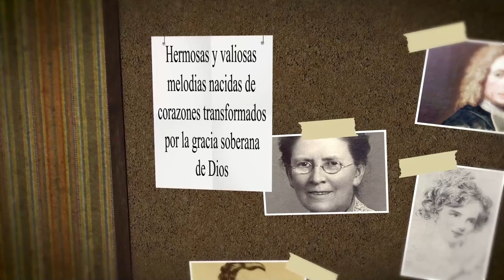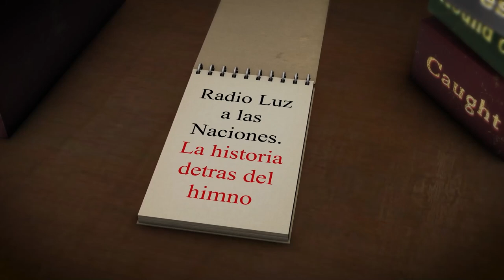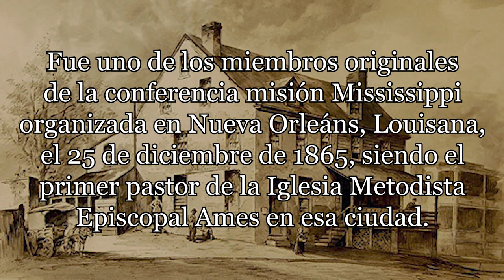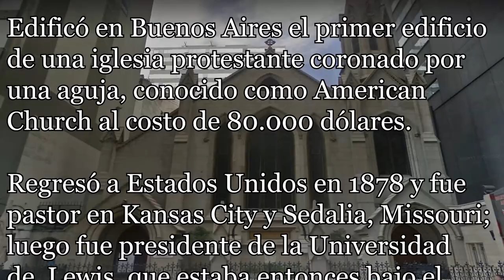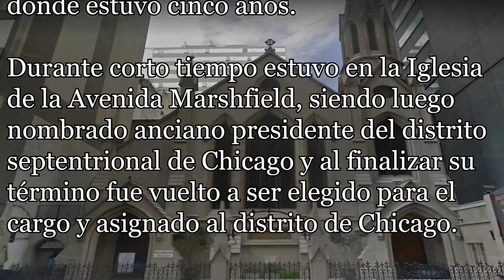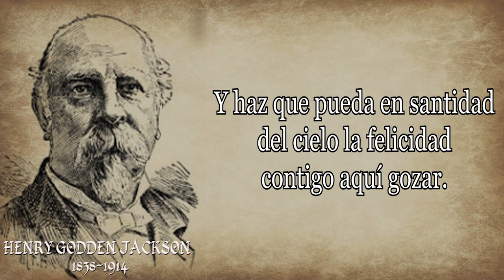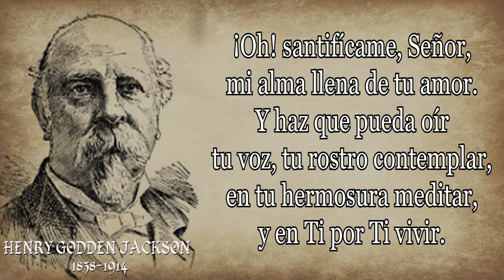188 HENRY GODDEN JACKSON CONCÉDEME, JESÚS, PODER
AUTOR: Henry Godden Jackson
HIMNO: Concédeme, Jesús, Poder

Henry Godden Jackson nació en el condado de Dearborn, Indiana, el 1 de enero de 1838 y murió el 12 de noviembre de 1914, en el  condado  de Cook, Illinois.

Henry comenzó a enseñar a la edad de diecisiete años en la escuela, a fin de tener medios para terminar su propia educación, ingresando en la universidad Indiana Asbury, donde se graduó en 1862 con honores.
En el mismo año se casó con Mary Alice Clarke.

También en 1862 entró al ministerio en la conferencia Northwest Indiana
de la iglesia episcopal metodista, pero antes de 1865 fue asignado a la obra  educativa.

Luego se asoció con el obispo Newman en el restablecimiento de la iglesia episcopal metodista en el sur al terminar la guerra civil.
Fue uno de los miembros originales de la conferencia misión Mississippi organizada en Nueva Orleáns, Louisana, el 25 de diciembre de 1865, siendo el primer pastor de la Iglesia Metodista Episcopal Ames en esa ciudad.

Luego pasó a servir como superintendente de misiones en América Sur.
Alice y él pasaron muchos años en Buenos Aires, Argentina.

En 1868 fue nombrado para la obra misionera en Buenos Aires, Argentina, y en 1869 sucedió al reverendo William Goodfellow como superintendente de las misiones metodistas en Sudamérica. Se quedó diez años, predicando en inglés y español.

En ese periodo publicó una colección de himnos en español, la mayoría de ellos compuestos por él mismo, que se usaron en todas la misiones metodistas de Sudamérica.

Edificó en Buenos Aires el primer edificio de una iglesia protestante coronado por una aguja, conocido como American Church al costo de 80.000 dólares.

Regresó a Estados Unidos en 1878 y fue pastor en Kansas City y Sedalia, Missouri;  luego fue presidente de la Universidad de Lewis, que estaba entonces bajo el patrocinio de las conferencias de St. Louis y Missouri.

Después se trasladó a Chicago, Illinois, siendo pastor dela Iglesia Centenaria, donde estuvo cinco años. Durante corto tiempo estuvo en la Iglesia de la Avenida Marshfield, siendo luego  nombrado anciano presidente del distrito  septentrional de Chicago y al finalizar su  término fue vuelto a ser elegido para el cargo y asignado al distrito de Chicago.

El señor Jackson fue elegido dos veces para la conferencia general de la iglesia episcopal metodista.

Recibió la maestría en humanidades por la universidad Indiana Asbury en 1865 y el doctorado en teología en 1875.

También fue miembro del Comité General Misionero durante tres cuadrienios.

Sirvió en la Comisión Conjunta para la preparación de un himnario para la Iglesia Episcopal Metodista; y fue capellán de la Iglesia de Pittsburgh, Pensilvania, en 1898

Entre sus publicaciones se encuentran:
Himnos Evangélicos de 1876 y El ministro del Evangelio y el apoyo ministerial de 1909

Uno de los himnos más famosos de Henry Godden Jackson es Concédeme, Jesús, poder, al que damos paso a su lectura:

Concédeme, Jesús, poder
y gracia para comprender
cuán dulce es el amar;

Y haz que pueda en santidad
del cielo la felicidad
contigo aquí gozar.

La santa sed impártime
de conocerte a Ti,
Y tendré entonces la virtud
de tu perfecta salvación,
y gozará mi corazón
de amor la plenitud.

¡Oh! santifícame, Señor,
mi alma llena de tu amor.

Y haz que pueda oír
tu voz, tu rostro contemplar,
en tu hermosura meditar,
y en Ti por Ti vivir.